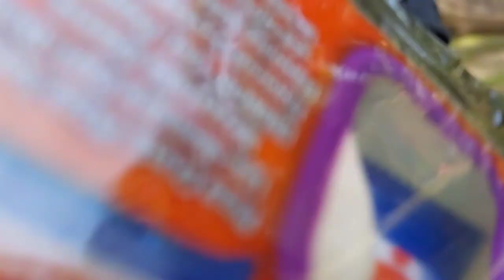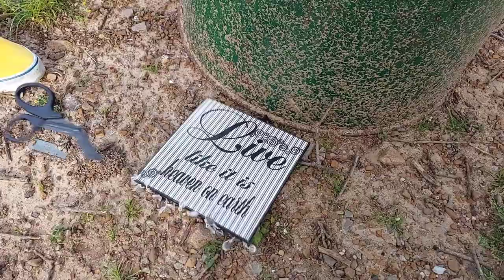The Lunchable Saga Over: Pizza Pie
Mr. Beast gives a poor girl a park 😱😱